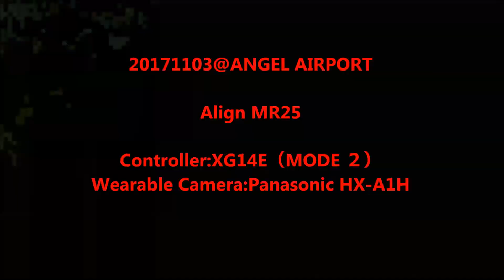20171103 いつものエンゼル模型 専用飛行場 ALIGN MR25 （３連ゲート）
久しぶりのエンゼル模型の専用飛行場です。
晴天で、気持ちのいいフライトができました。
本日は３連ゲートの練習です。